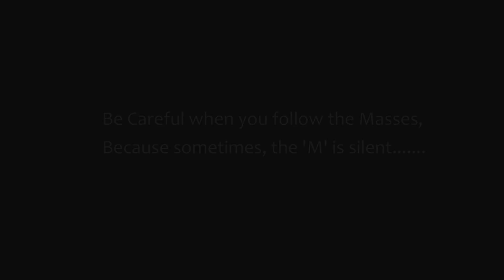Blood Tests Every NATTY Lifter Should DO..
The Blood Tests every Natty Athlete Should do.